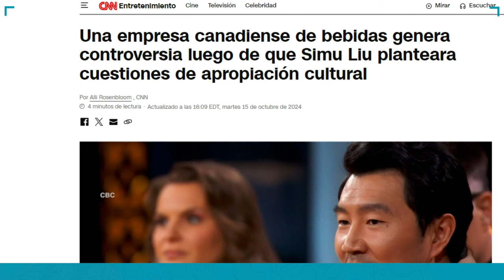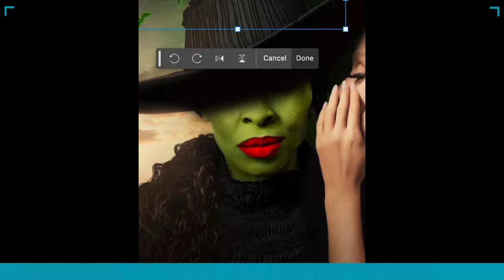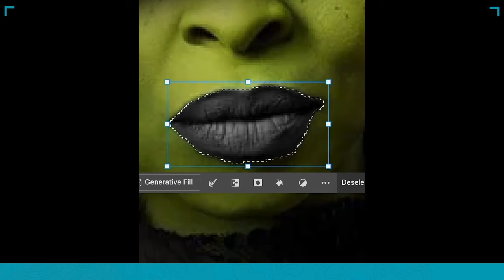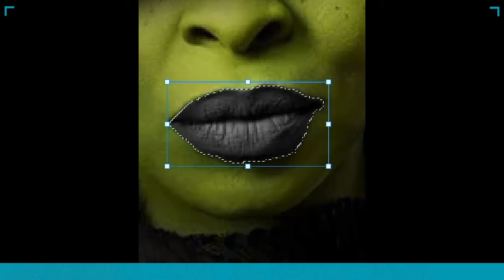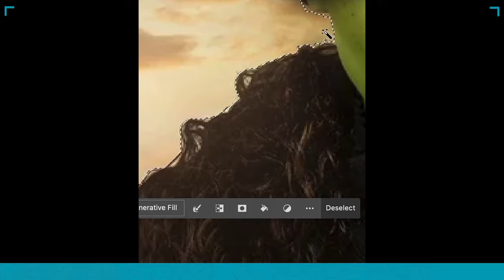WICKED: ACTRIZ se HACE la VÍCTIMA y se CONVIERTE en el MEME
WICKED: ACTRIZ se HACE la VÍCTIMA POR UN EDIT A UN POSTER y se CONVIERTE en el MEME

Disney Woke
Diversidad forzada
Cinthya Erivo